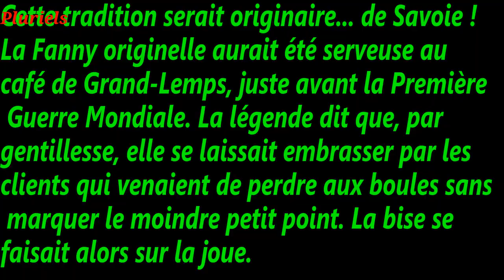traditions? les boules!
ce jour au boulodrome de Fabras j'ai été choqué de cette tradition du sexisme ordinaire. Fanny la tradition , c'est rigolo!
franchement si je suis complètement à côté de la plaque il y a dans le raisonnement quelque chose qui ne colle pas. on nous explique matin et soir qu'il faut arrêter (de banaliser) les violences faites aux femmes et on nous met là un cul a embrasser comme si cela n'était que drôle parce qu'il y a une histoire derrière.
et ce ne serait pas une image dégradant le corps des femmes? si on veut un peu de respect/ d'égalité il faut mettre tout ça en perspective: il y a 60 ans on ne pensait pas à mal soi-disant avec la pub y a bon banania!